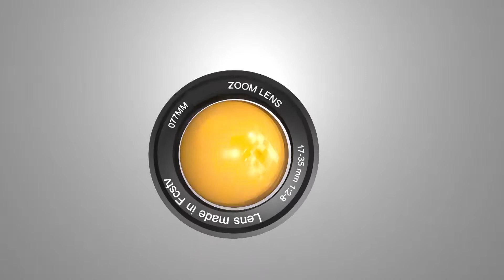Accessing Open Doors | Gospel Dawn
Keep it Focus Tv straight to the point